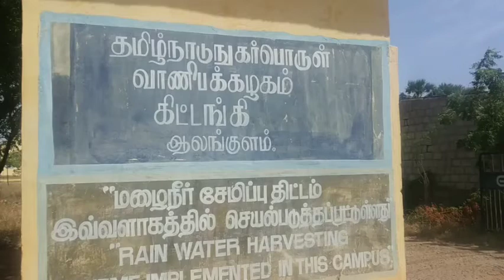ஆலங்குளத்தில் "அம்மா" சிமெண்ட் தட்டுப்பாடு